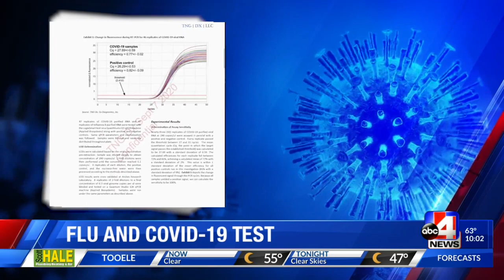Co-Diagnostics gains new life after Test Utah with validation study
Co-Diagnostics helped start the Test Utah program with its Logix Smart COVID-19 test. The tests were processed at the Timpanogos Regional Hospital Laboratory.  In August, ABC4 News told you Nomi Health partnered with Fulgent Therapeutics to continue the Test Utah Program.

Now, Co-Diagnostics partnered with Arches Research for one of the nation's first COVID-19 and Influenza tests.